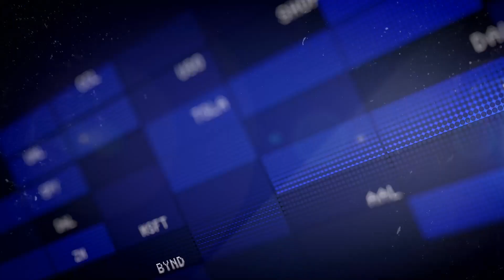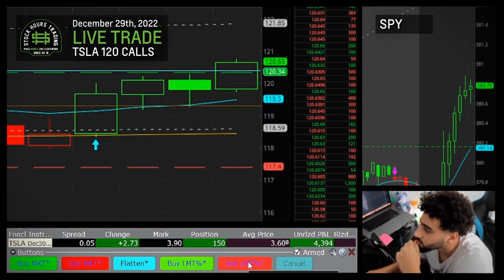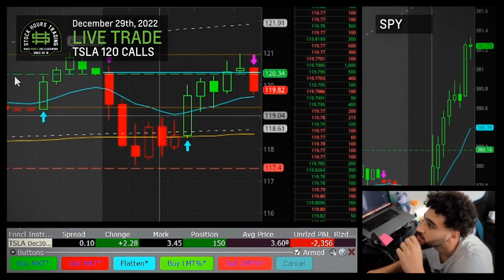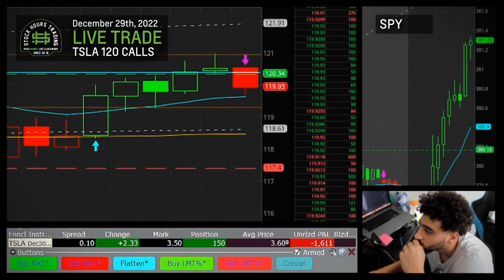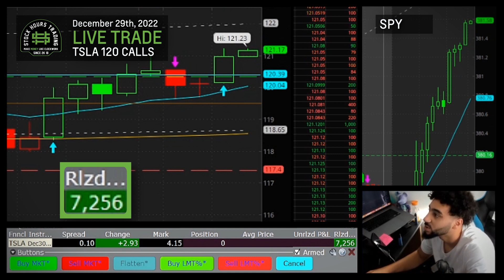HOW I MADE $7,000 DAY TRADING TSLA LIVE (Start to Finish)